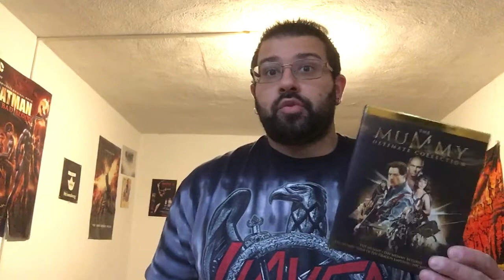The Scorpion King (2002) Review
I give my thoughts on the prequel to the Stephen Sommer’s Mummy Franchise. I explain why by itself it’s a serviceable action movie. However as an origin story not so much.